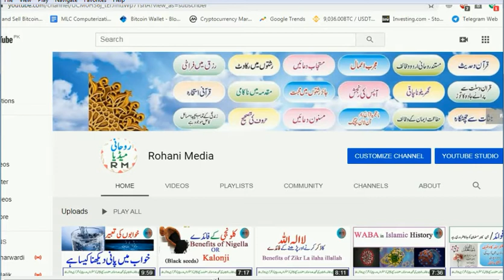ناخن Katne ka Sunnat Tariqa || Islamic Media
Dear Brother & Sister Aslamoalikm.

 This Channel About Islamic Videos, Tilawat Quran, Khawabon ke Tabeer. Our channel goal is to create educational videos high-quality focuses on the past, present and future of Islam ad great motivational and life changing lectures. Our content promotes nothing but peace, unity and understanding of the religion, the goal of our channel has always been to educate viewers about the religion and how to become a better human being. We hope you will enjoy.